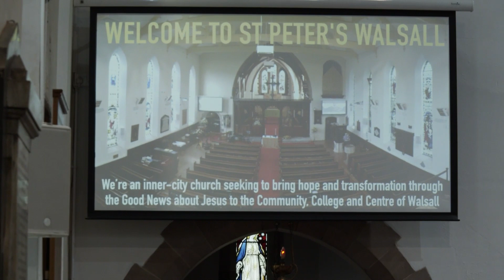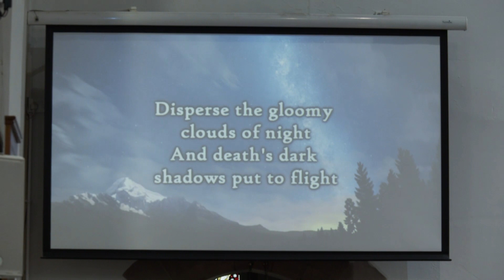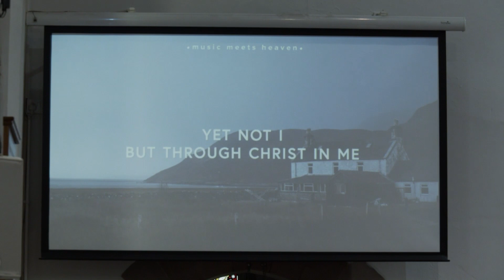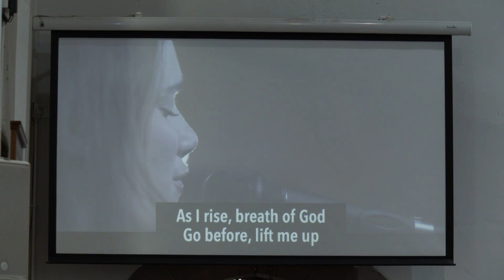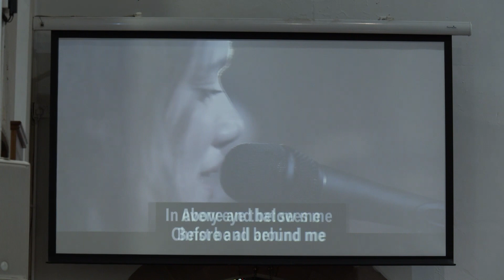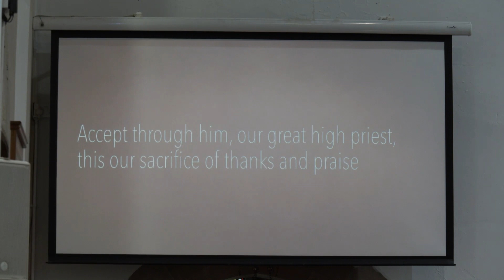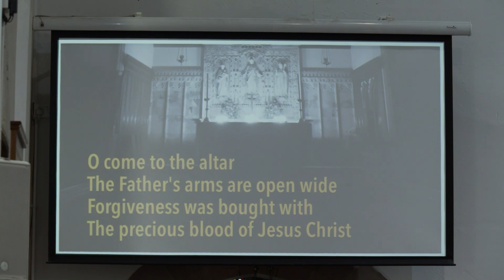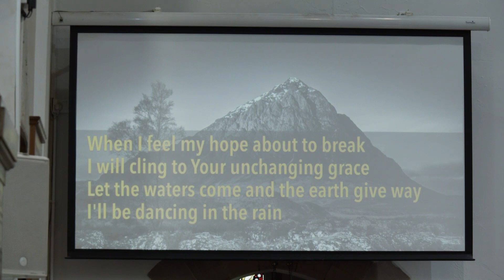Learning from Jesus how to find rest: Sunday Worship 27 November 2022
We often live and work as if we're too busy to walk with God – and then we discover we're weary and burnt out! Today Kate talks about her experiences of learning from Jesus how to find rest, and discovering that meeting and trusting him is the best use we can make of the time we have. The readings are Matthew 11:25-30 and Psalm 40.